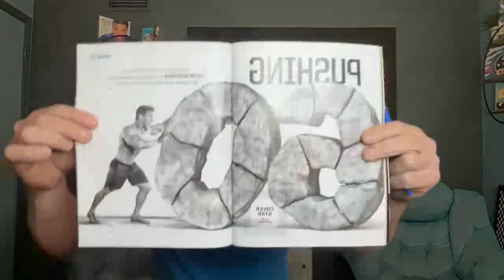Flex Appeal with Clark Bartram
Tune in to listen to fitness entrepreneur, Clark Bartram. He helps men over 50 boost testosterone, lose up to 100 pounds, gain muscle, and increase confidence with his 12 Week Anabolic Optimizer System. He is a beast in the gym and has a personality to die for! Working with him you will learn how to look and feel your best. With over 1.2 Million Tiktok followers, he shares fitness and food tips to help you reach our goals. His 3 minute, 3 moves viral video received over 3M views and continues to grow!

Listen and learn from the man, the myth, and the fitness legend, Clark Bartram.